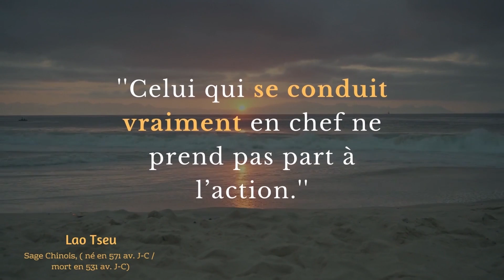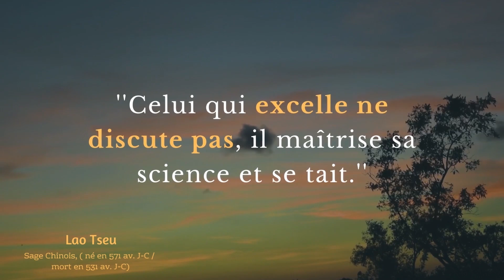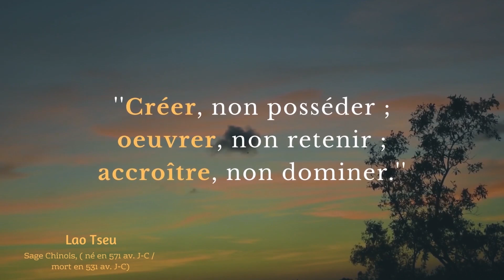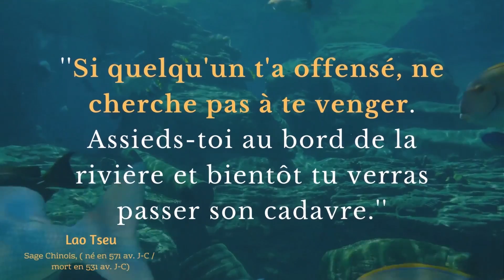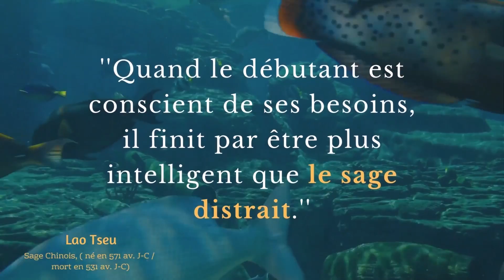Citations philosophiques de Lao Tseu qui en disent beaucoup sur notre vie